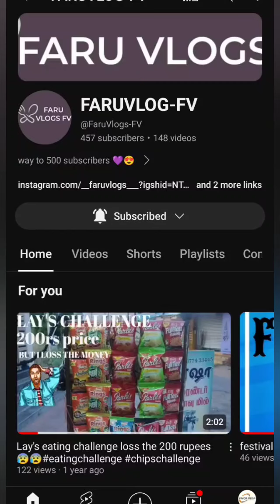Filpkart ல இருந்து ஒரு பார்சல் வந்துருக்கு